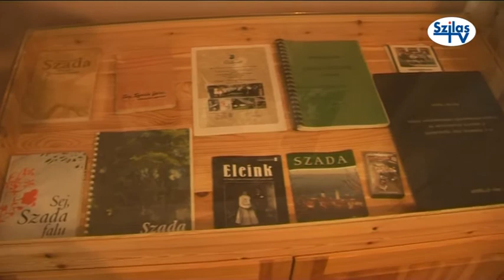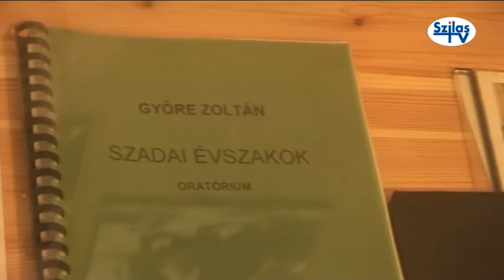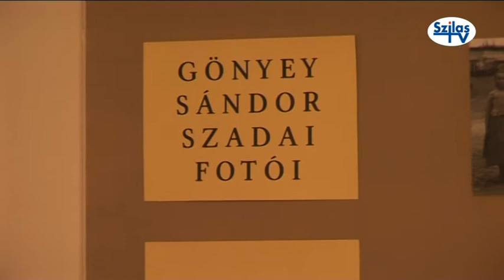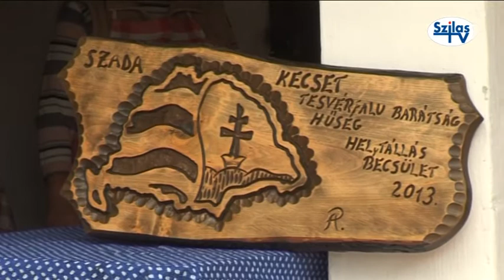Megújult a Szadai Tájház